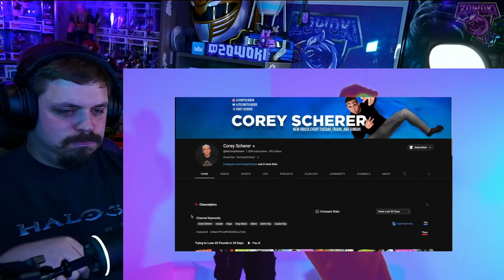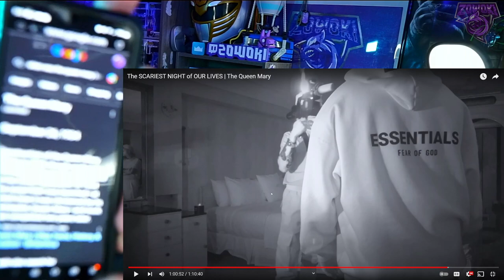Unveiling the SCARIEST Night at The Queen Mary | Twin Paranormal | REACTION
This was such a great investigation that I could not pass up on this video for later! So right now we are going to Watch Twin Paranormal and (Cory

Video title 3 - *NEW* Tracer Pack: Tomb Raider Bundle Featuring Blunt Fingers & Hippin’ and Hoppin’ Operator Bundle